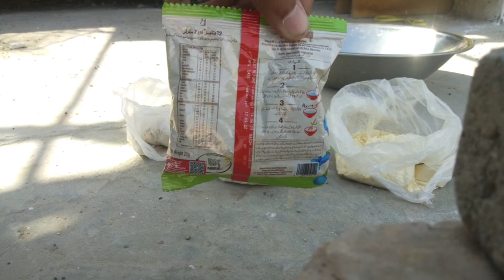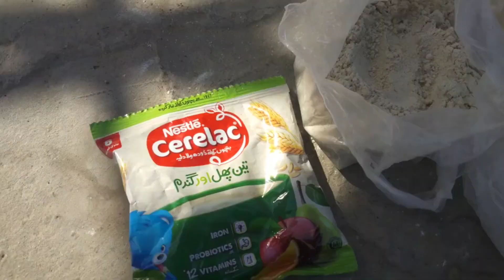MashAllah handfeed bh khudi ready kr li😍♥️🦜🦜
AssalamuAlaikum Friends;
im here for you with all of my passion. My goal is to build a community that love pets and want to see content regarding pets.
I will be sharing pets vlogs and all information in accordance with birds and animals that you will love to watch. I hope we will be like a family and i will consider you as my partners. This is just a start i want you guys to get engaged with our family and share my channel to make it vast. This will give me more energy to work hard to give my best as it should be.